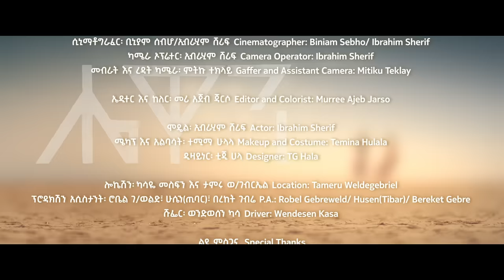Hewan Gebrewold - Shemuna (Official Music Video)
2022 Hewan Gebrewold